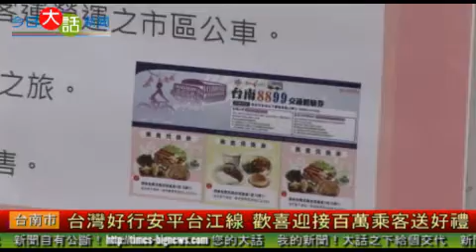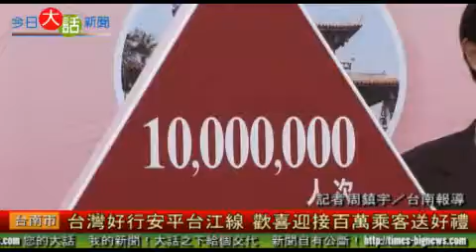台灣好行安平台江線 歡喜迎接百萬乘客送好禮-今日大話新聞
可愛的台灣好行吉祥物，在台上載歌載舞拉開記者會的序幕，台灣好行88安平線99台江線觀光公車，將成為台灣好行31條路線首條準備達成百萬乘客的公車路線。